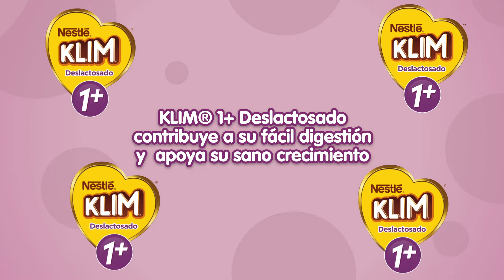KLIM® 1+ Deslactosado el único Alimento Lácteo para niños desde 1 año intolerantes a la lactosa